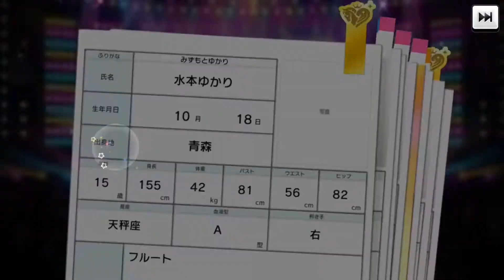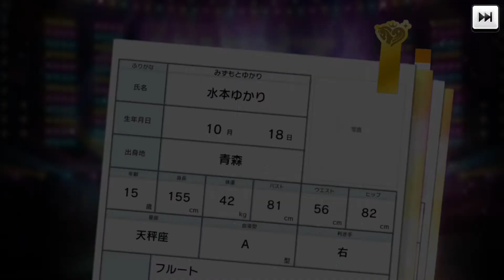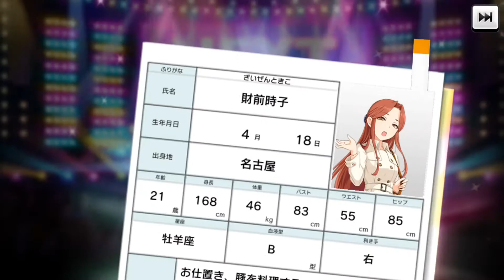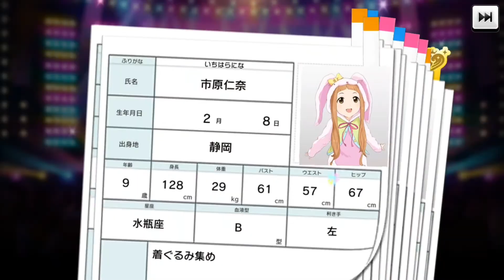後編 神回【デレステ】祝!4周年アニバーサリーパーティーガシャ無料40連分引いてみた。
‹期間限定アイドル›
神崎蘭子（SSレア）CV：内田真礼
安部菜々（SSレア）CV：三宅麻理恵
日野茜（SSレア）CV：赤﨑千夏
水本ゆかり（Sレア）CV：藤田茜